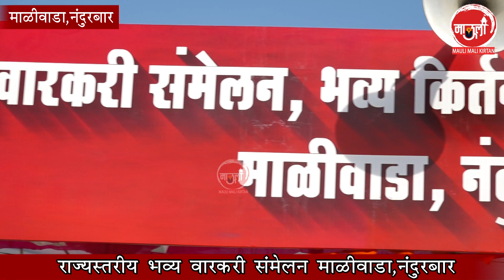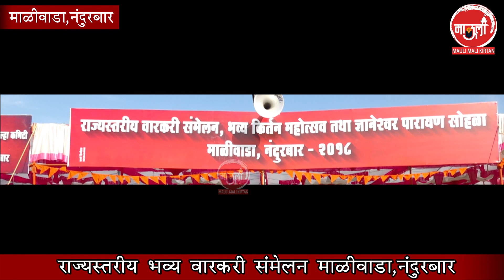Mauli kirtan नंदूरबार वारकरी संमेलन ह.भ.प.प्रकाश महाराज बोधले Prakasha maharaj bodhale भाग 1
अखिल भारतीय वारकरी मंडळ आयोजित मार्गदर्शक ह.
भ.प.ज्ञानेश्वर महाराज माळी नंदुरबारकर यांच्या नियोजनात समस्त माळीवाडा परिसर नंदुरबार यांच्या सहकार्याने 21 डिसेंम्बर ते 28 डिसेंम्बर  2018 रोजी हे संमेलन पार पडले.
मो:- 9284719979